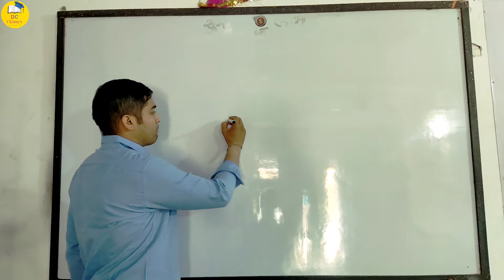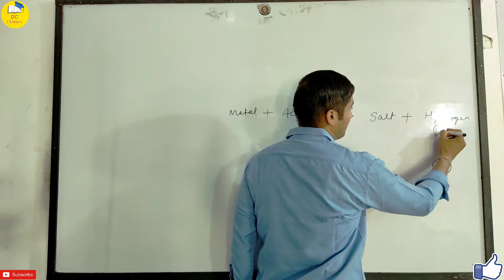REACTION BETWEEN METAL AND ACID/धातु और अम्ल के बीच अभिक्रिया/NCERT/CBSE/devcoachingclasses.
we promise to give you quality education.

Regards
Dev Coaching Classes.